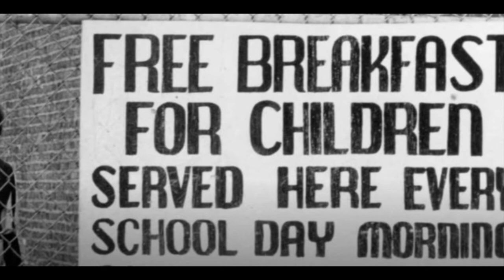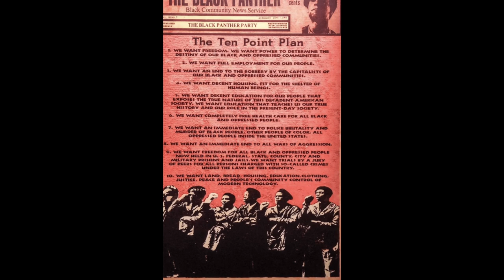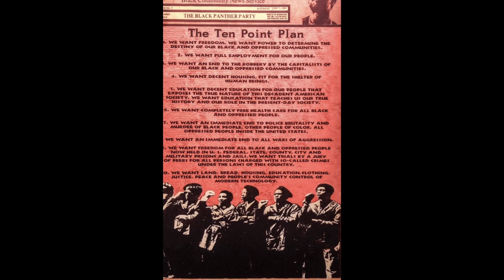The Founding of the Black Panther Party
Because we know you ain't gonna read it... L.O.S. Presents: Primary Corner. Audio Primaries for YouTube Scholars, Peanut Gallery Alum, and the World.

The Huey P. Newton Reader
Edited by David Hillard & Donald Wise
PPG. 49-52